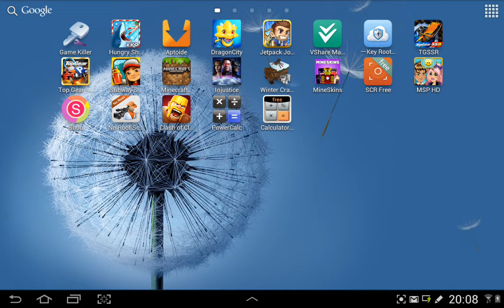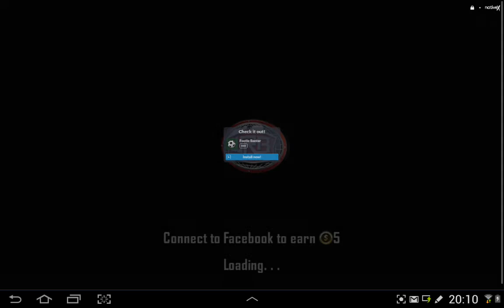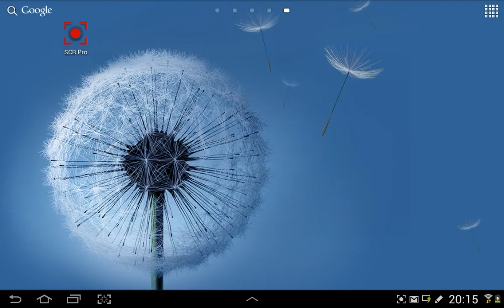Me and my brother battling in reel steal (EPIC)